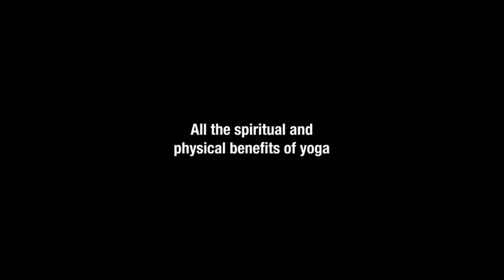Adult Swim B&W Bump: New Business Idea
YES SERGEANT! NAMASTE SERGEANT!
Airdate: Sunday, June 6, 2021